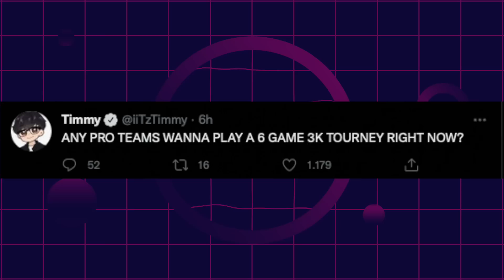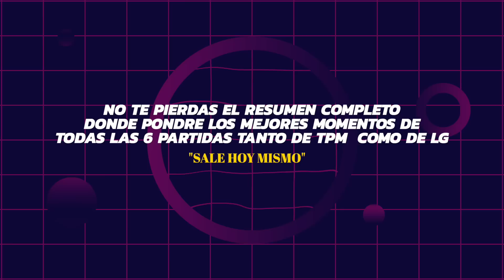TPM REGRESA A COMPETIR Y CONSIGUEN TREMENDA WIN 😱🔥 TORNEO DE PRO PLAYER IITZTIMMY POR 3K USD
PROXIMAMENTE SORTEOS SEMANALES DE APEX COINS

¡Únase a nuestra creciente comunidad para ver nuevos videos de lunes a viernes!